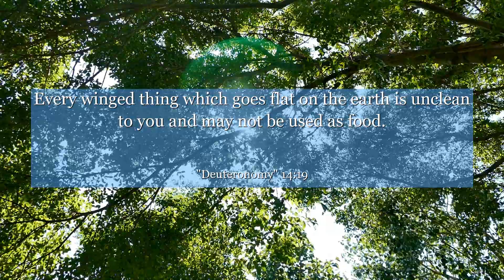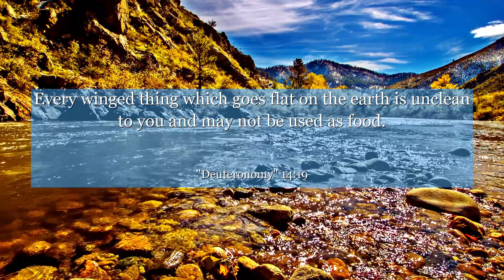Deuteronomy 14:19 Every winged thing which goes flat on the earth is unclean to you and may not be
In Deuteronomy chapter 14: verse 19, discover a profound message about stewardship and compassion. This verse encourages us to show kindness towards all living creatures, emphasizing the importance of empathy and responsible behavior. Reflect on this powerful teaching and learn how to cultivate a more compassionate and harmonious world. Let the wisdom of Deuteronomy inspire you to make a positive impact on the lives of others, regardless of your beliefs. Open your heart and embrace the transformative power of compassion.